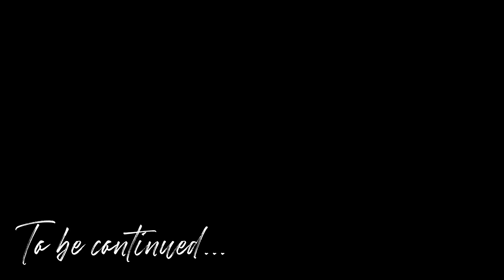MANOR MATTERS | ISLE OF FOG | DAY 2 PART 2: 12 TASKS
hey guys, I played this game and changed the storyline into a video as you can see on this channel, hope you enjoy it...

12 tasks:

64. fix the floor
65. restore the marionette
66. lay a rug
67. replace the windows
68. go through the letters
69. arrange the masks
70. insert the first bellflower
71. translate the new clue
72. hang wallpaper
73. fix the railing
74. solve the puzzle
75. insert the second bellflower
76. translate the third clue

my gear:
1. Acer Aspire E1-471 Intel Core i3-2350M 2.30 GHz RAM 6GB
2. dbE GM190 7.1
2. Rexus Arka 107
3. Rexus Kvlar T3